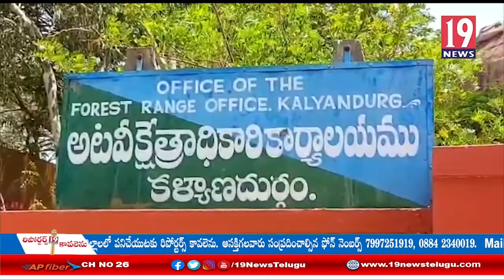అడవి జంతువులు పంటలను నాశనం చేస్తున్నాయని ఆవేదన చెందుతున్న కళ్యాణదుర్గం రైతులు, ప్రజలు